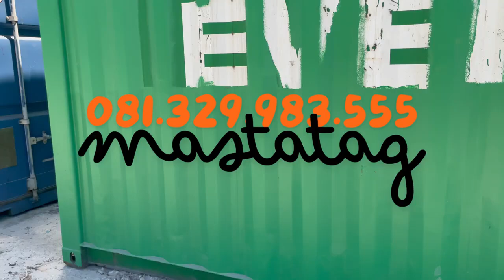Container 40ft EVERGREEN Harga — 081.329.983.555